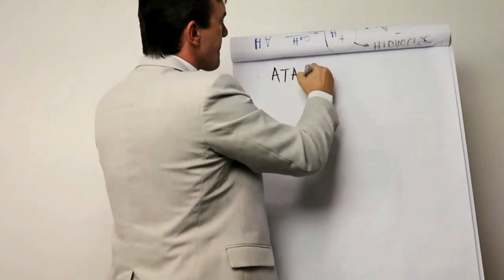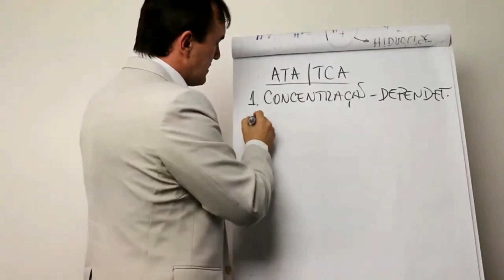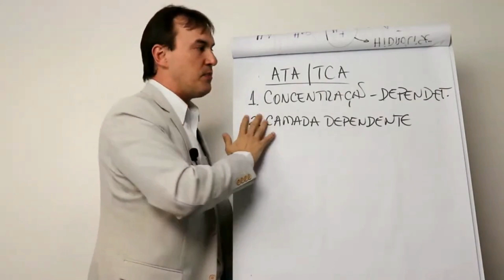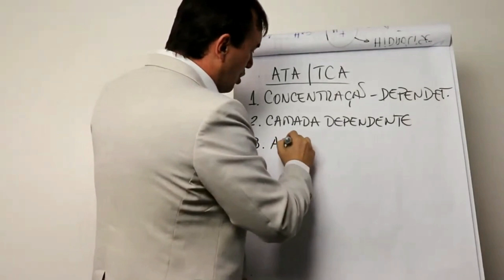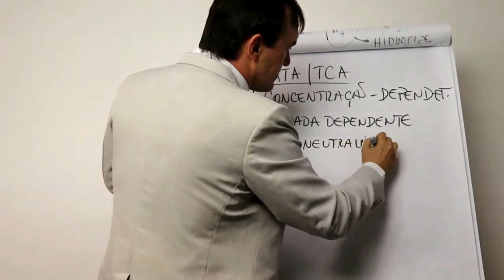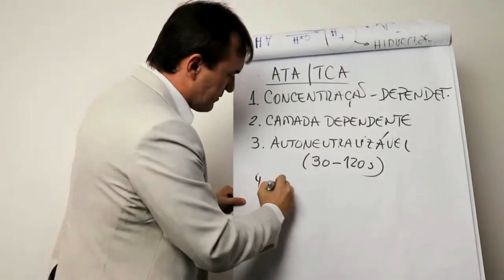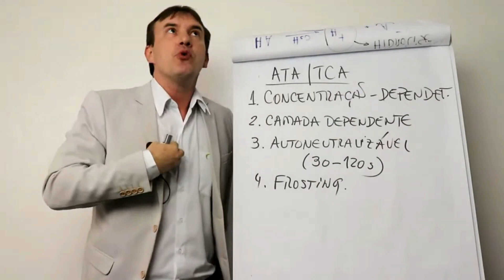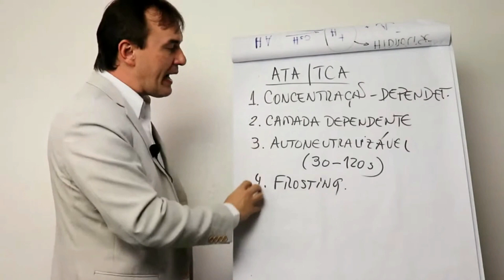VEJA ESSE VÍDEO ANTES DE APLICAR O ATA I Cosmetologia Explicada com Prof. Marcio Guidoni